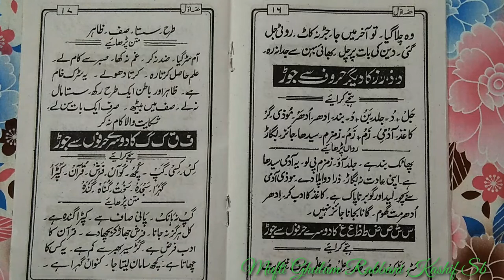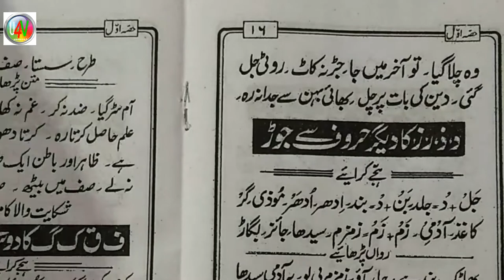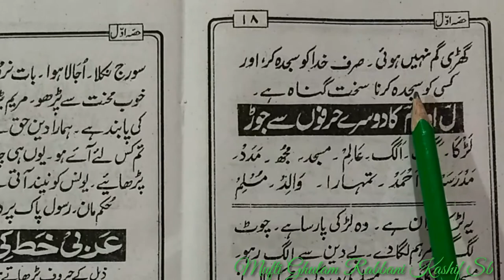Learn to Read Urdu Online Free उर्दू पढ़ना सीखें ll Urdu Sikhen ll Urdu part 30 ll Urdu Kaise Padhen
उर्दू पढ़ना सीखें ll Urdu Sikhen